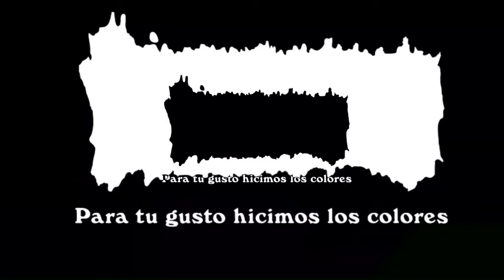Mario del Rosario Hoy Con William Sánchez (Parte 2 de 3)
Mario del Rosario
Jarabacoense de nacimiento, desarrolla el interés por la ebanistería por ser el oficio que desempeñaba su padre como sustento familiar.

Empieza su aserradero de madera como negocio personal y empieza a buscar nuevas opciones en el mercado para maximizar la producción. De la mano de tecnología extranjera, instala y desarrolla en el país la exclusiva maquinarias de alta tecnología aplicada para la confección de artículos en madera de materiales reciclados.

Hoy día posee en sus manos un proyecto de case mundial.